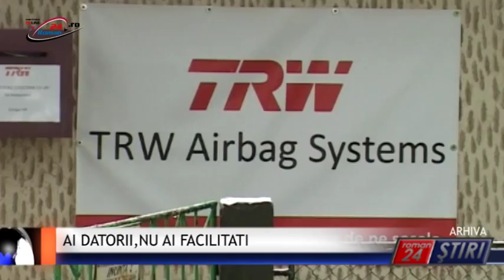AI DATORII, NU AI FACILITATI